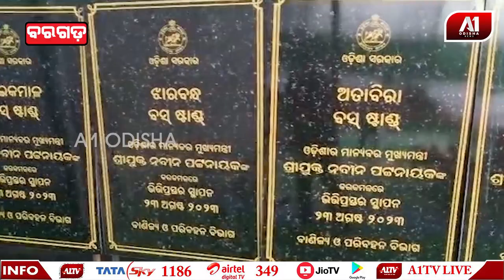ବରଗଡ଼ ଜିଲ୍ଳା “ଆମ ବସ୍ ଷ୍ଟାଣ୍ଡ” ଯୋଜନାର ଶୁଭ ଭିତ୍ତି ପ୍ରସ୍ତର ସ୍ଥାପନ | BARAGARH NEWS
ଜିଲ୍ଲାପାଳଙ୍କ କାର୍ଯ୍ୟାଳୟ ପରିସରରେ ମାନ୍ୟବର ମୁଖ୍ୟମନ୍ତ୍ରୀ ଶ୍ରୀଯୁକ୍ତ ନବୀନ ପଟ୍ଟନାୟକଙ୍କ କରକମଳରେ ଆଭାଷୀ ମାଧ୍ୟମରେ “ଆମ ବସ୍ ଷ୍ଟାଣ୍ଡ” ଯୋଜନାରେ ବରଗଡ଼ ଜିଲ୍ଲାର ୯ଟି ବ୍ଲକରେ  ଅତ୍ୟାଧୁନିକ ବସଷ୍ଟାଣ୍ଡ ନିର୍ମାଣର ଶୁଭ ଭିତ୍ତି ପ୍ରସ୍ତର ସ୍ଥାପନ କରାଯାଇଛି ।